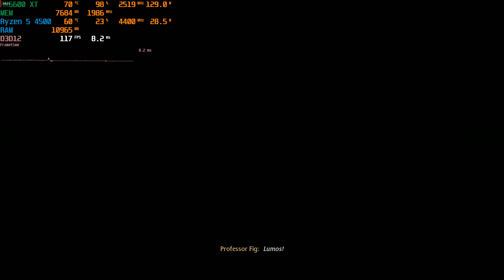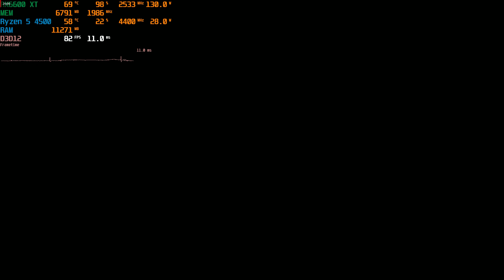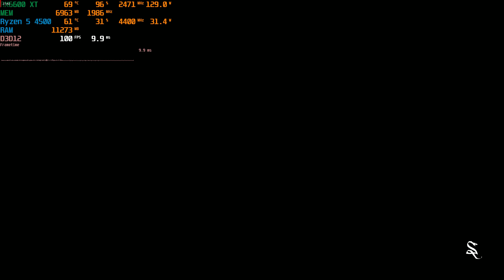Hogwarts Legacy on Sale with 30% off on Epic: Benchmark 1080p High settings RX6600 xt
________System Specs__________

Ryzen 5 4500, 16GB Ram, 512GB SSD, RX 6600 XT 8GB Gaming PC

Features
- AMD Ryzen™ 5 4500 Processor (6 core, 12 thread, Boost Clock Up to 4.10 GHz) AM4 Desktop Processor (New)
- MSI AM4 B450M-A Pro Max Motherboard (New)
- Kimtigo 16GB (2x8GB) DDR4-3200MHz CL16 Memory (New)
- XFX Swift Radeon RX 6600 XT 8GB GDDR6
- Patriot SSD P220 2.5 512GB Sata (New)
- Antec Atom V450 Power Supply (New)
- Antec Chassis AX20 M-ATX RGB BK Gaming
Chassis with Glass Side Panel (New)

________Support__________

Show your support by buying me a coffee!

__________Socials__________